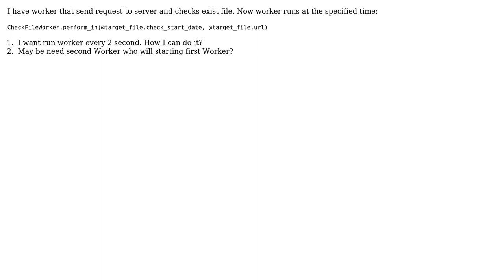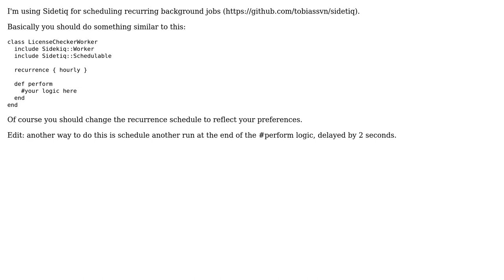How send request every 2 seconds with Sidekiq?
With thanks & praise to God, and with thanks to the many people who have made this project possible! You are responsible for your own actions.